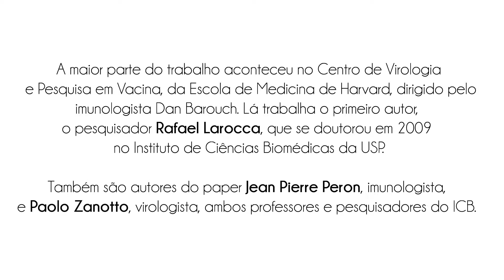Nature: Vacina contra Zika é possível; USP participa do estudo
No dia 28 de junho de 2016, a revista Nature publicou um estudo em que camundongos vacinados contra Zika e expostos ao vírus, mostraram-se imunizados contra a doença. O Núcleo de Divulgação Científica da USP falou com três dos autores.

Reportagem: Fabiana Mariz, Mônica Teixeira, Tabita Said. Edição: Alan Petrillo e Caio Fernandes.